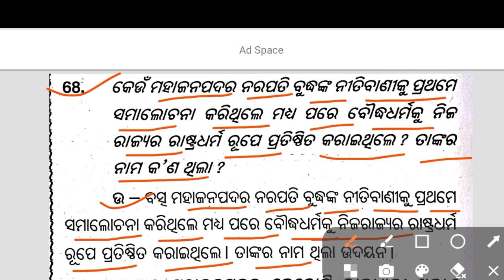2 Mark Questions Answer || Class 12th History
history 2 Mark Question Answer || Class 12th History @sgbookseducation

2 Mark Question Answer History || Online Classes || Class 12th history @sgbookseducation

2 Mark Questions Answer History || +2 Second Year|| ‎@sgbookseducation